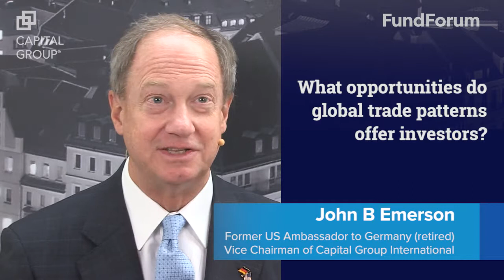John B Emerson: What opportunities do global trade patterns offer investors?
John B Emerson, Vice Chairman of Capital Group International and Former US Ambassador to Germany (retired), discusses the key shifts in the current trade patterns around the world and assesses the implications of these for investors.

Join in the conversation on Twitter via FundForum.